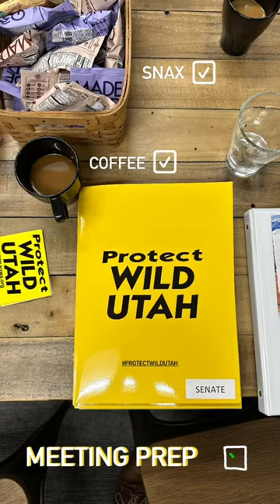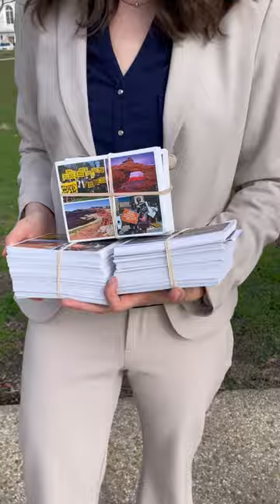Wilderness Week 2024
Each year, SUWA’s DC and Organizing teams work with the Utah Wilderness Coalition to host Wilderness Week—to lobby elected officials to cosponsor America’s Red Rock Wilderness Act.

Melanie Stansbury! They’ve told us that regularly hearing from constituents and having meetings with activists sends a clear message to elected officials that they should cosponsor the Red Rock bill! It may take many years and many visits, but that persistence and dedication helps stop attacks on the redrock and allows us to seize unique opportunities to protect Utah’s wild places.

Thank you to all who participated! Check out this video for a recap of the week.